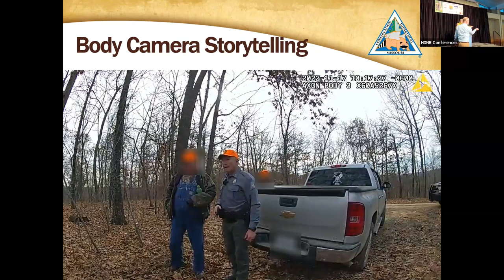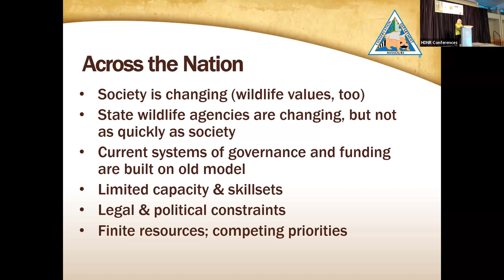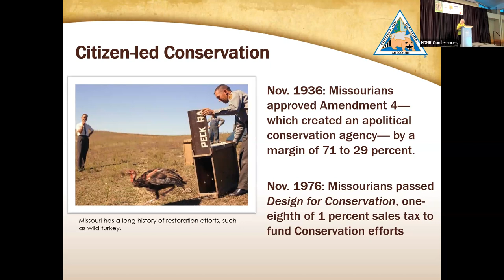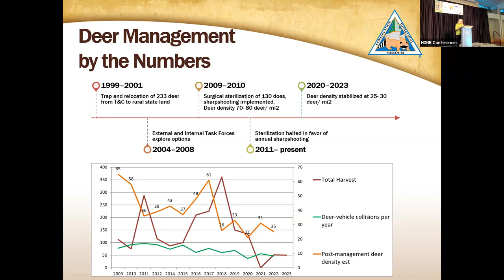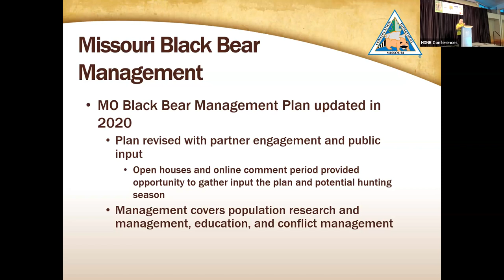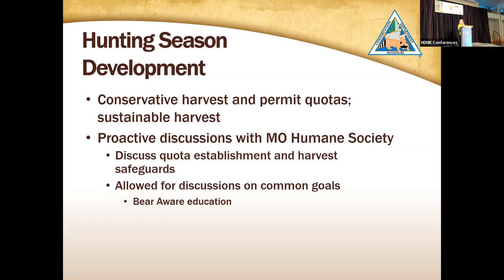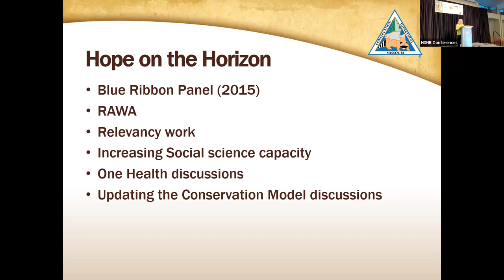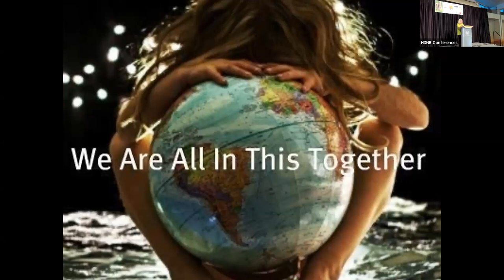2023 Pathways Conference: Lunch Plenary